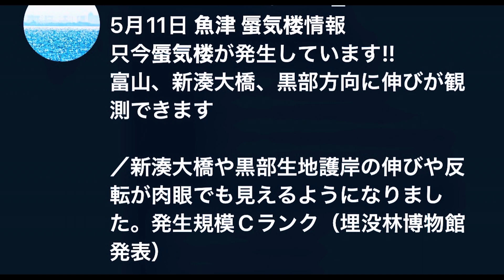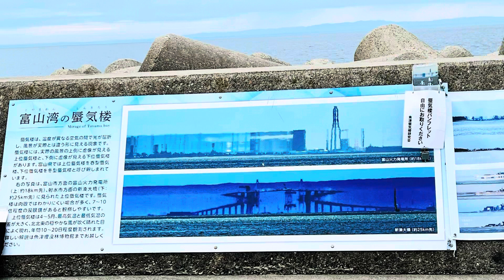【蜃気楼】富山湾の神秘 蜃気楼を見てきたの巻